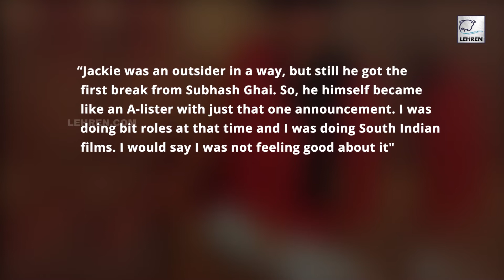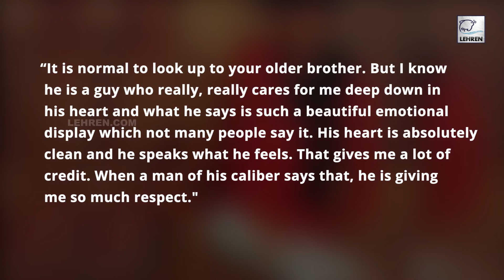Jackie Shroff Responded to Anil Kapoor’s Comment About Him On Koffee With Karan | Lehren TV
Jackie Shroff reacted to the comments made by Anil Kapoor for him at the Koffee With Karan chat show